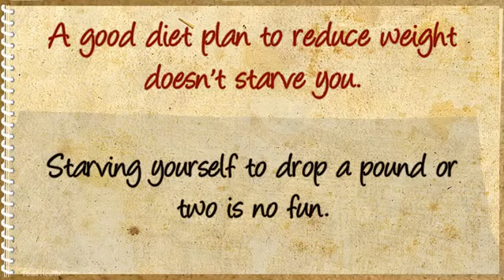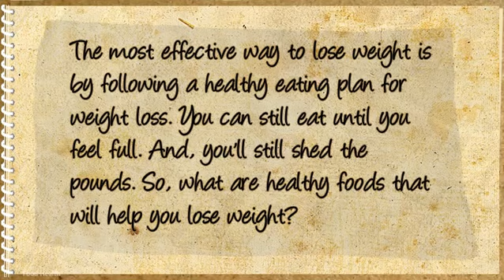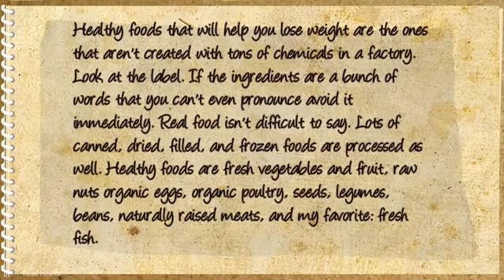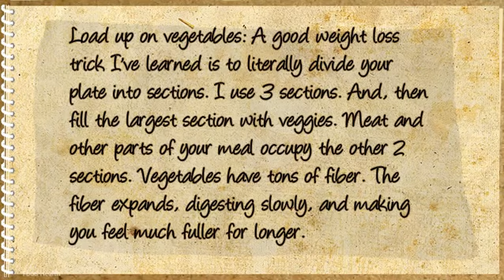Eat More and Drop Pounds Healthy Foods to Eat to Lose Weight 3